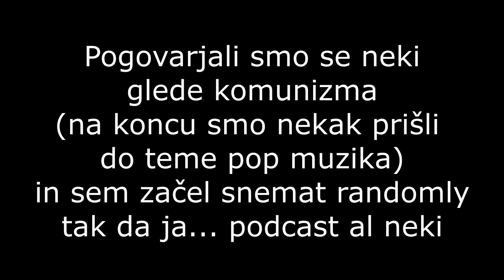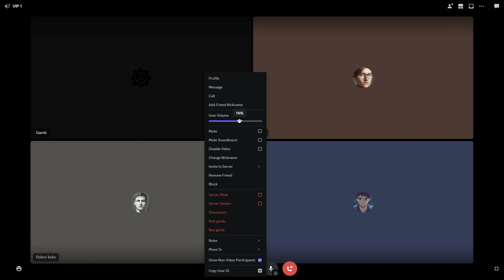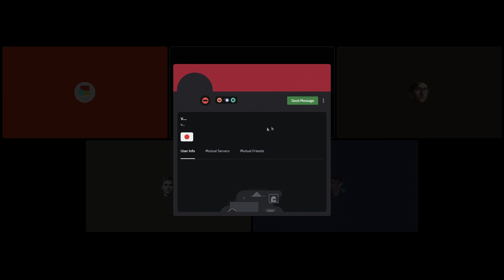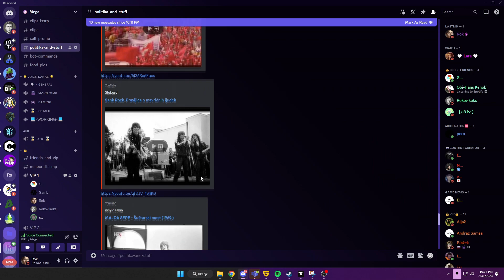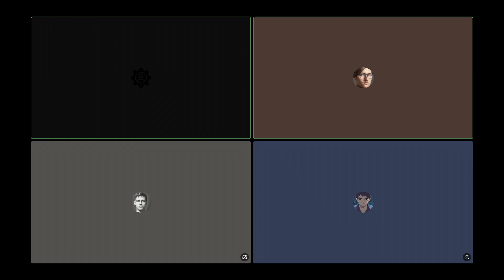Discord pogovori (od komunizma do pop muzike in vse zmes)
Zdravo, pubeci in dekline! Sem Rok in danes imamo en tak "podcast" bi lahko rekli. Pogovor, ki se je odvijal že pred nekaj časa konec julija / začetek avgusta. V pogovoru so SloFlick, Gamb, v1dus in jaz.

Všečkajte, komentirajte in se naročite za več videoposnetkov!